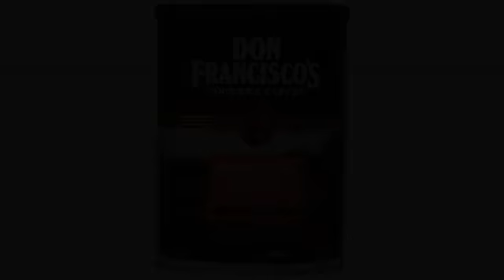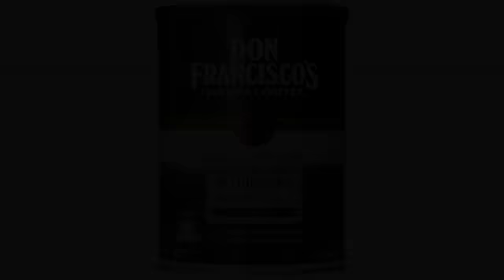MUST SEE Exotic Coffee Reviews ! Don Francisco's 100% Colombia Supremo, Premium 100% Arabica Coff..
Sweet floral aroma and winey notes you savor with every cup, made with the finest Colombian coffees. Medium roast, all-purpose grind Made with premium 100% Arabica coffee Kosher certified Family owned and run since 1870